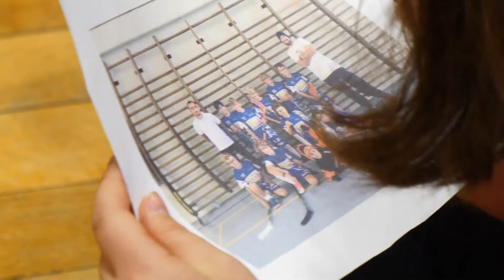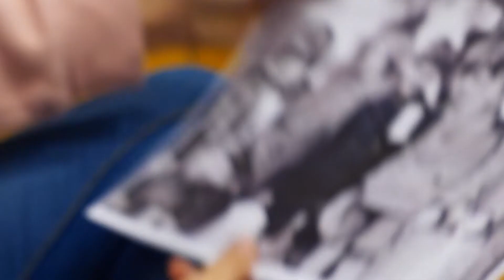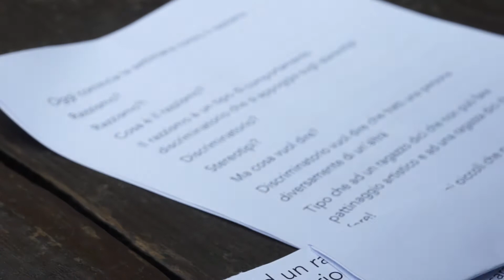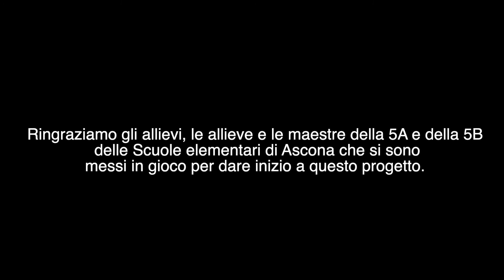Viavai di Culture 2022 - Laboratori teatrali per la prevenzione al razzismo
Laboratori teatrali per la prevenzione al razzismo e lo sviluppo di un pensiero critico

“Viavai di culture” si inserisce nel contesto dell’attivazione e della realizzazione di progetti e pratiche legate al teatro come risorsa educativa: la sfida, in questo caso, è quella di fornire ad alunni e alunne di Scuola elementare chiavi di lettura e di azione sul tema del razzismo. Il progetto pilota si basa su un approccio laboratoriale che richiede l’iniziativa e la partecipazione attiva del singolo allievo e la collaborazione del gruppo, implicando tutte le dinamiche relazionali.

Sviluppato in collaborazione con le Scuole comunali di Ascona e finanziato da Education21, “Viavai di culture” prevede la creazione di laboratori teatrali sui temi della diversità e dei diritti umani per prevenire le tendenze razziali e razziste nei giovani.
Offrendo agli alunni lo spazio per sperimentare le dinamiche di gruppo, incoraggiando da un lato la cooperazione e la considerazione degli altri, e dall’altro la ricerca di una forza personale e della propria voce, bilanciando opinioni individuali e consenso collettivo, il progetto favorisce il lavoro autonomo degli allievi che, attraverso momenti di lavoro collettivo e a piccoli gruppi, approfondiscono temi, sviluppano idee e progettano piccole situazioni teatrali.

Il teatro diventa allora uno strumento per aiutare gli allievi a pensare in modo critico e costruttivo ed essere in grado di crearsi una propria prospettiva; affrontando collettivamente le diverse situazioni create all’interno del laboratorio teatrale, così come le differenze di opinione e i conflitti, e risolvendole insieme in modo costruttivo, si promuove il senso della collaborazione e della comprensione reciproca.
Al termine di questo percorso condiviso, basato sui laboratori teatrali ma rafforzato grazie agli spunti offerti quotidianamente dall’insegnamento in classe, alunni e docenti coinvolti sapranno dotarsi di competenze fondamentali per giungere a gestire il tema del razzismo in maniera cosciente e autonoma, non solo all’interno dell’istituto scolastico ma anche nel loro futuro percorso di vita.

Il progetto è ideato e condotto dalla Scuola elementare di Ascona e dall’Accademia Dimitri, ed è supportato da esperti di Amnesty International e della Fondazione Diritti Umani.
Attraverso questa esperienza pilota, l’Accademia intende sviluppare competenze essenziali utili alla creazione di un servizio stabile di laboratori teatrali volti alla prevenzione al razzismo, indirizzato alle scuole elementari ticinesi.

Direzione del progetto: dir. Giorgio Gilardi, Scuole elementari Ascona

Ricercatori: Demis Quadri, Veronica Provenzale, Accademia Dimitri

Docenti: Daniela Adamina, Cristina Bianchetti, Samanta Perpellini, Scuole elementari Ascona

Artiste pedagoghe: Shahaf Michaeli e Kate Weinrieb, Accademia Dimitri

Coordinamento laboratori: Hans-Henning Wulf, Accademia Dimitri

Video:  Santiago Bello,  Dante Carbini,  Kate Weinreib